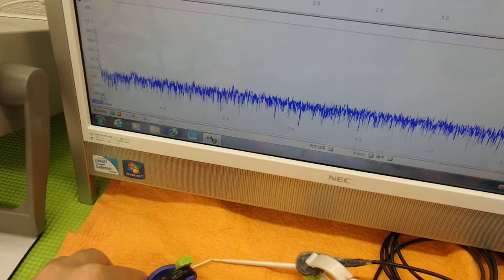オリジナル超音波実験技術 ultrasonic-labo